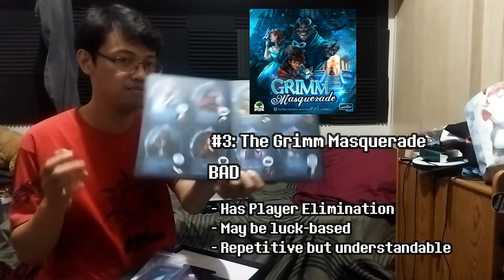[Tabletop Topic] 12 Board Game Recommendations for 2021 (Taglish) -ShikiYuki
The Year 2021 will almost close its curtains. But before that, I'll be providing my board game recommendations that made my year memorable. Hoping that this list can help you with your board gaming needs!

Moreover if ever you have any suggestions, comments, reactions... don't hesitate to drop them in the comments!

Enjoy the video! Thanks and Cheers!